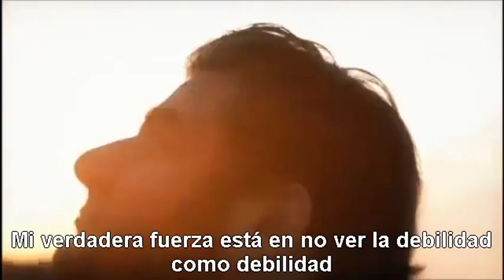Mi Fuerza no necesita Victimas - (Patrik Baboumian) - My Strength no need Victims